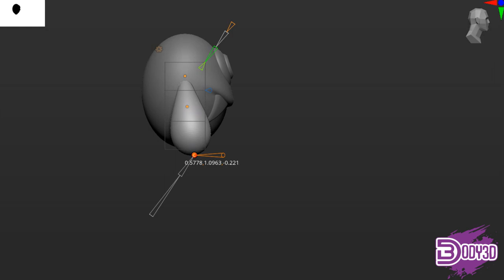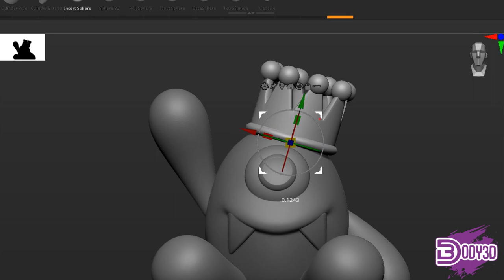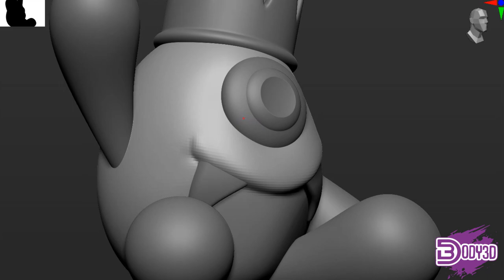Speed Sculpt d'un Monstre Cool + Model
Petit sculpt sympa pour m'entraîner au rendu sur Keyshot
Je voulais vous montrer la réalisation de A à Z d'un model :)
Vous aimez ce genre de vidéo ?

Mes Designs :
Mon Matériel pour l'Impression 3D
Elegoo Mars : Elegoo Mars
Résine Elegoo
Alcool Isopropylique
Les Partenariats :
Code : BODY3D+ERYONE